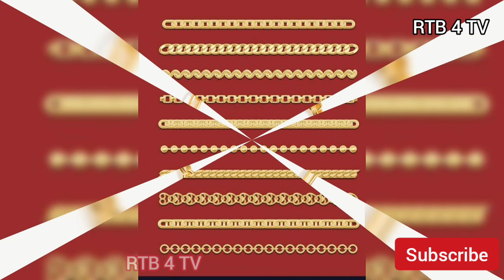ইতিহাসের সর্বোচ্চ দামে বিক্রি হবে স্বর্ণ | Gold Chain